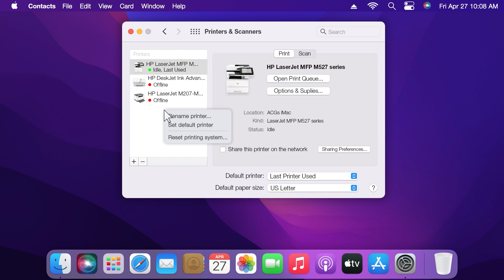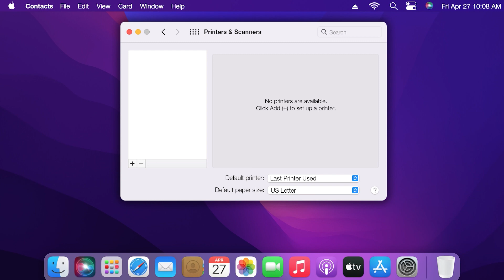Come ripristinare il sistema di stampa in macOS | Stampanti HP | HP Support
Se sul Mac in uso vengono visualizzati messaggi di errore “Stampante non in linea” o “Stampante non risponde”, attenersi alla procedura descritta in questo video per ripristinare il sistema di stampa e risolvere i problemi di stampa comuni. Vi mostreremo come risolvere il problema rimuovendo la stampante dal Mac e aggiungendola nuovamente.